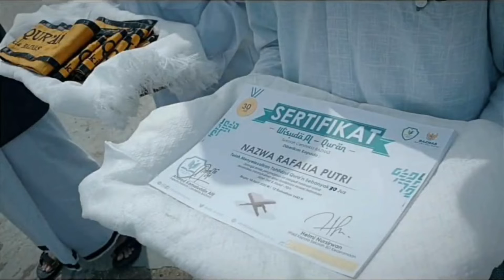Perayaan Hari Santri Nasional Kecamatan Cibungbulang